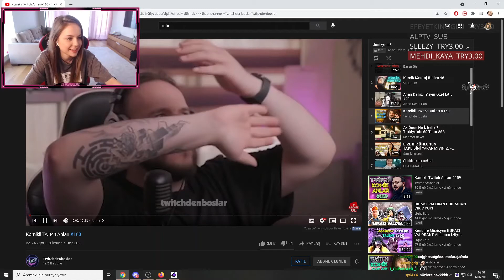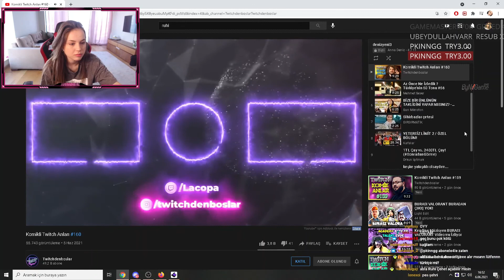Anna Deniz - Komikli Twitch Anları #160 İzliyor